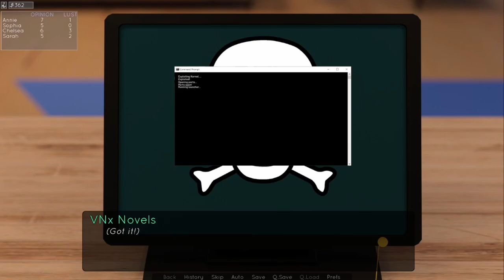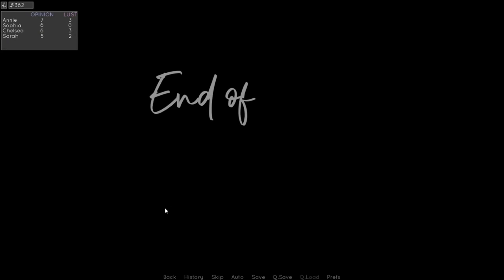This Time Chapter 2 Part 4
Creator: Zero2HeroGames